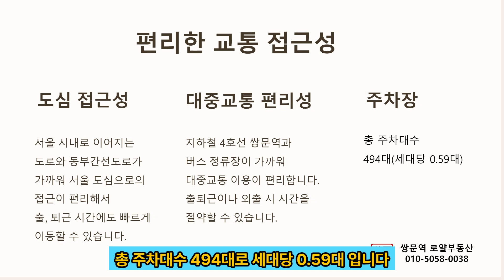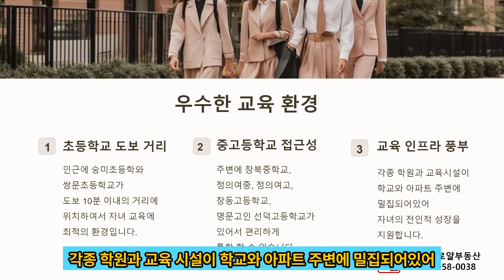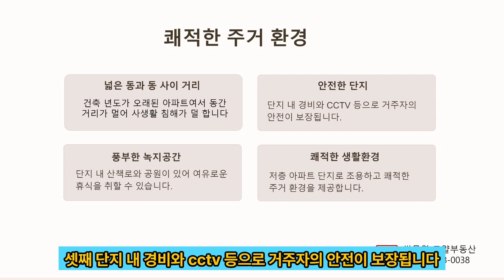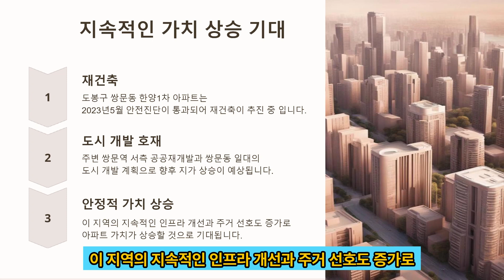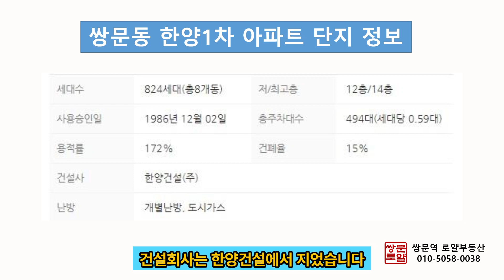재건축 도봉구 쌍문동 한양1차 아파트 투자 분석 현황